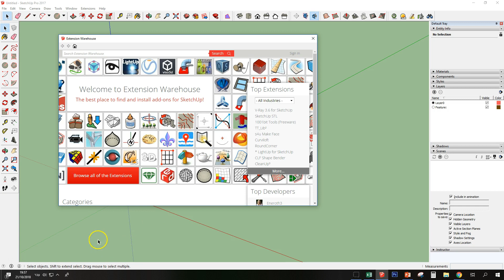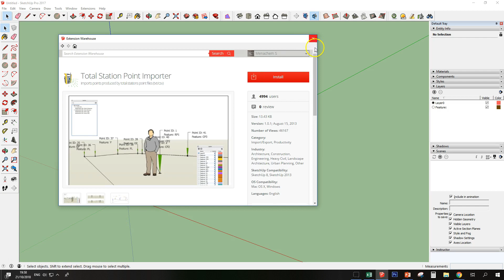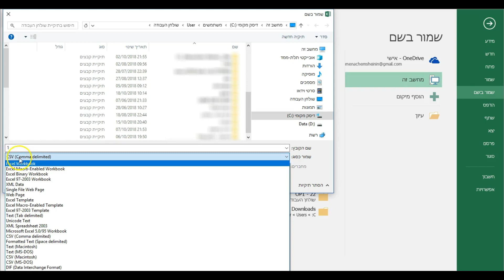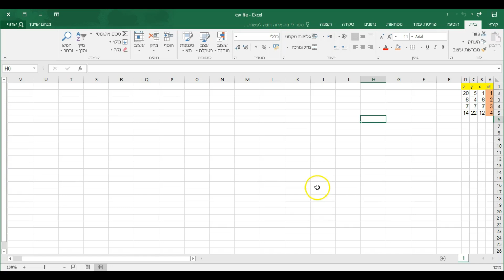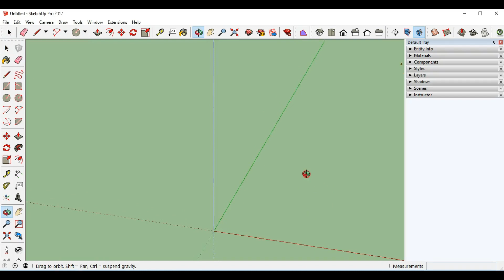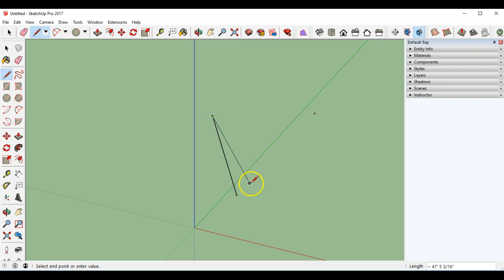csv to skp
הכנסת נקודות CSV של קורדינאטות, לנקודות תלת מימדיות בסקצאפ